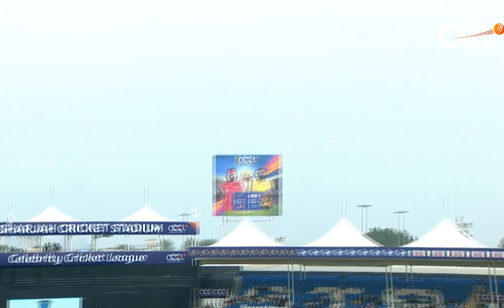Chennai Rhinos vs Punjab De Sher Highlights | Sonu Sood, Arya | CCL 2024 | Cricket Highlights